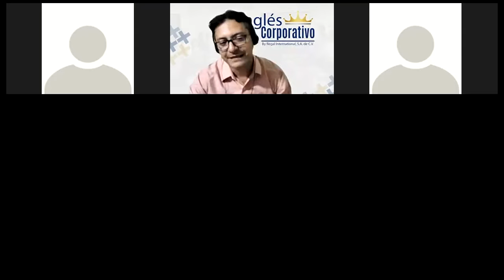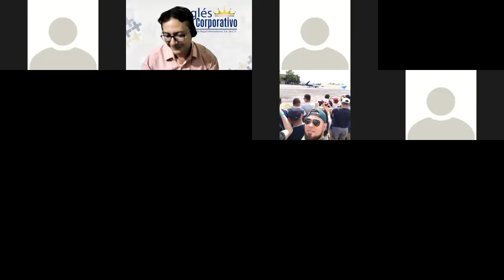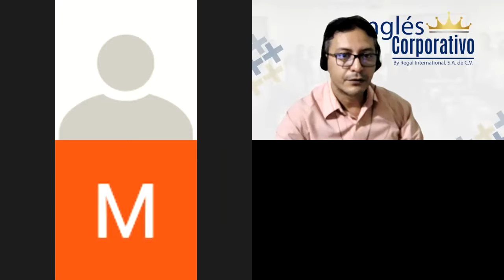Ingles Corporativo-Videoconferencia #19 Provide suggestions to solve common issues. Parte 2